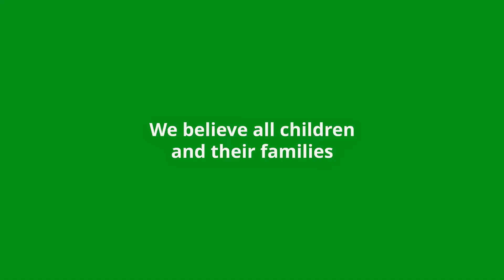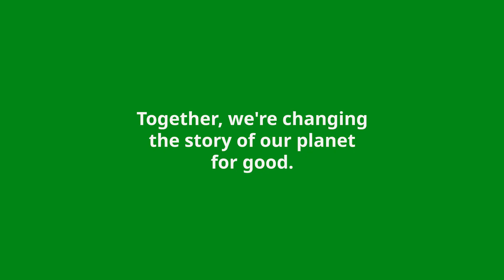IKEA Foundation Annual Review 2022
A look back at the impact the IKEA Foundation and our partners made for people and planet in 2022.